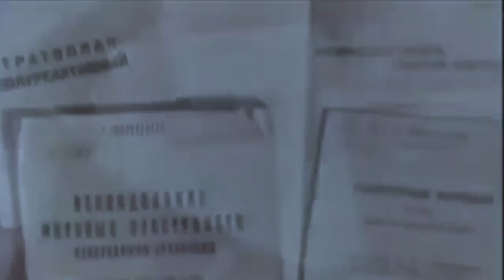Declassified Photos of Venus By The Soviet Union Revealed with Neil deGrasse Tyson!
✅ : In the vast expanse of the cosmos, where planets shimmer like jewels, there's one that stands out like a blazing gem – Venus. Hold on tight, because this isn't just any ordinary story – it's a tale of groundbreaking discoveries, secret missions, and the tantalizing possibility of extraterrestrial life.

The world is evolving, technology is rising, and everybody needs to be updated.
We bring you the best content to be updated!